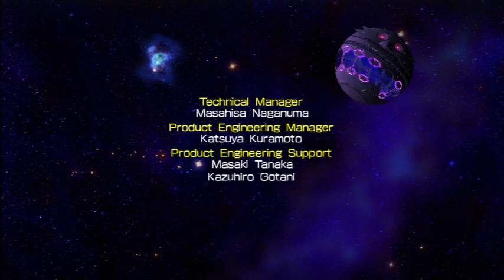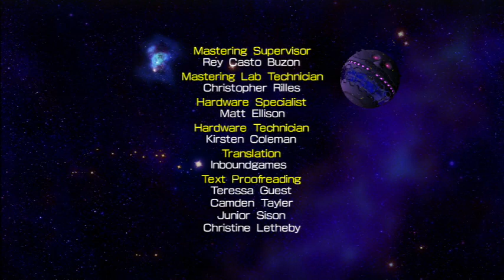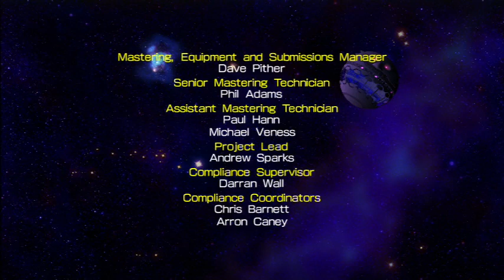Sonic the Hedgehog 4 Episode II (All Chaos Emerald Run)